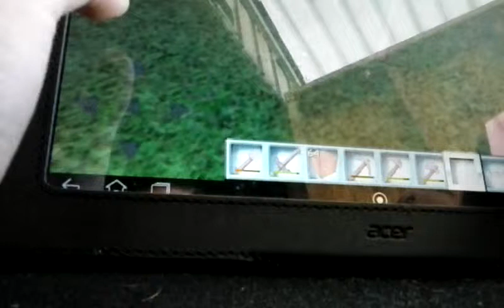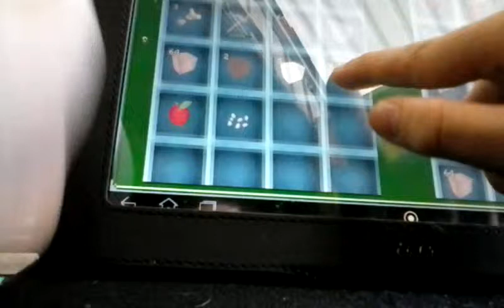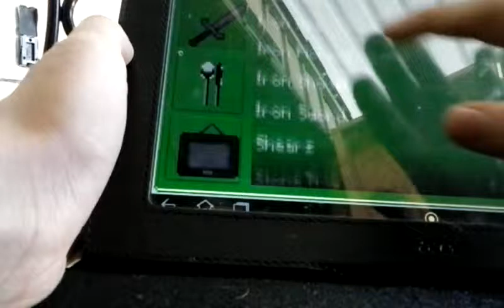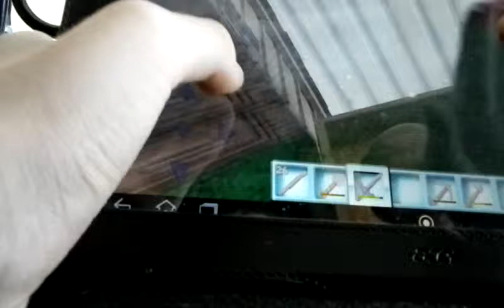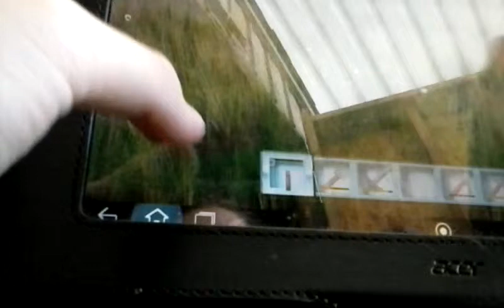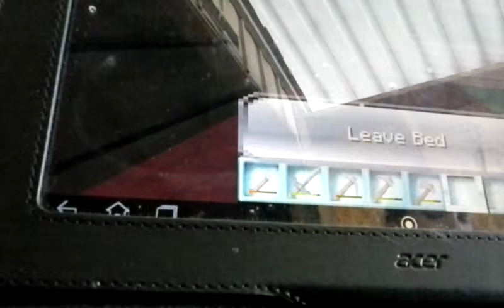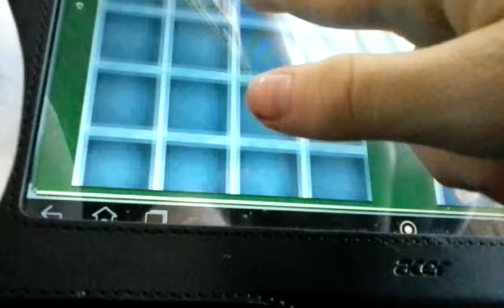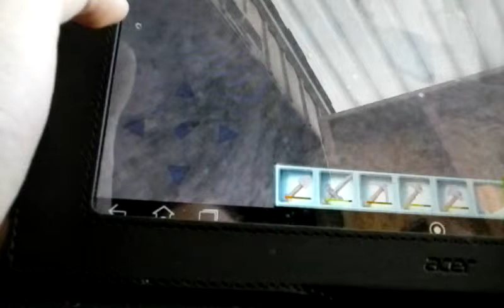Episode 10 lost villager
Found person in cave need a real name